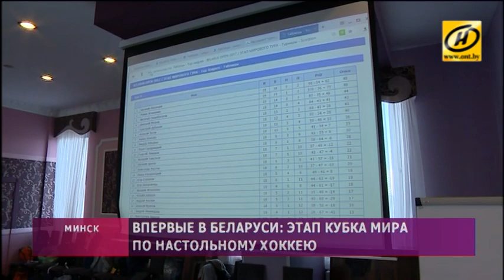В Минске впервые прошёл этап Кубка мира по настольному хоккею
В Европе это давно уже полноценный вид спорта со своими звёздами, рейтингами, клубами и традициями. В Минск съехались игроки из шести стран.

Игроки из Казахстана, Израиля, Украины сражались с опытными россиянами, латышами и родоначальниками этого вида – шведами – за рейтинговые очки, которые позволят получить путёвку на чемпионат мира в Чехии.